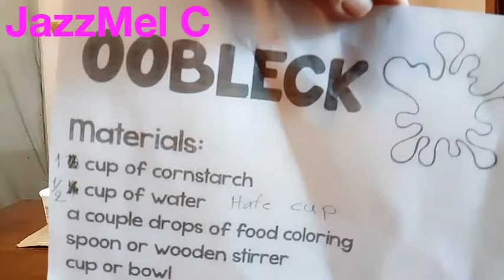Making Toy OOBLECK. ทำแป้งโดว์ให้เด็กเล่น คล้ายสไลม์ แป้งแข็งแต่ยืดได้ /JazzMel C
👭 วันนี้ JazzMel มาชวนเพื่อนๆ ทำของเล่นใหม่  Oobleck จะคล้ายๆ แป้งโดว์ ตอนจับจะแข็งๆ พอซักพักจะยืดๆ สนุกมากคะ   😁😁
      💞  เพื่อนๆ ส่งภาพมาให้เราดูได้ทาง Facebook ตามลิ้งค์ด้านล่างได้นะคะ

        หากเพื่อนๆ ต้องการให้คุณแม่และน้องๆ  JazzMel มารีวิวหรือพาชมอะไรในอเมริกา ก็สามารถคอมเม้นท์ได้เลยนะคะ คุณแม่และน้องๆ JazzMel จะพยายามทำให้เลยคะ ขอบคุณคะ

😄 อย่าลืม 😉. กดติดตาม subscribe ช่องยูทูป และ Facebook เพื่อพูดคุย และรับฟังข่าวสารจากทางเราด้วยนะค่ะ 😆

JazzMel C.
                    ❤️❤️.. Love you..💋💋